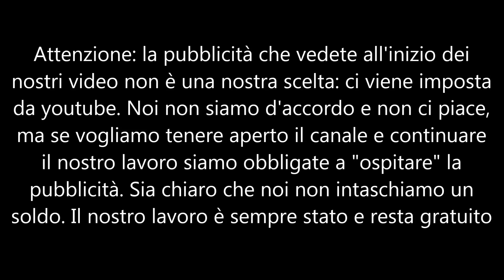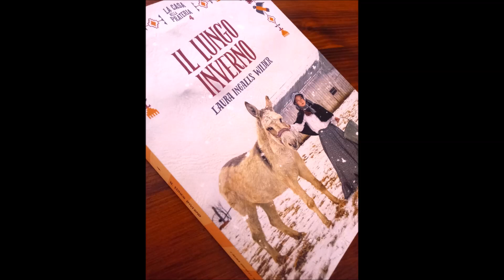Il lungo inverno part 15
Dal Minnesota dove avevano perduto tutto il raccolto, la famiglia Ingalls si trasferisce in Sud Dakota. Lì le ampie praterie promettono pascoli e raccolti in abbondanza ma le difficoltà del lungo e rigido inverno mettono di nuovo alla prova l'indomita famiglia di pionieri in questa sua nuova sistemazione. E Laura quattordicenne conosce Almanzo Wilder, il suo futuro marito.
Devana legge per La Scuola delle Donne® "Il lungo inverno" di Laura Ingalls, ed. Gallucci. Traduzione Paola Mazzarelli.